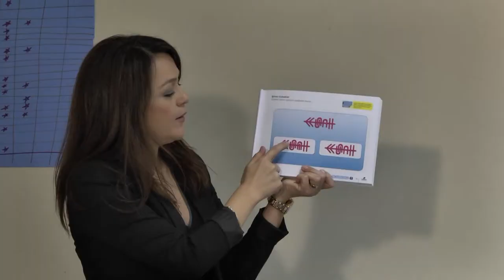özel wias Amerikan College akıl oyunları tanıtım dersi